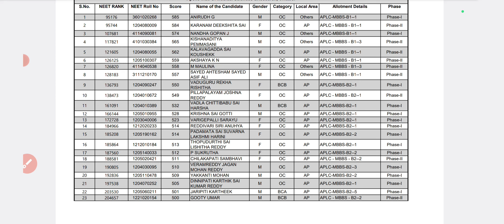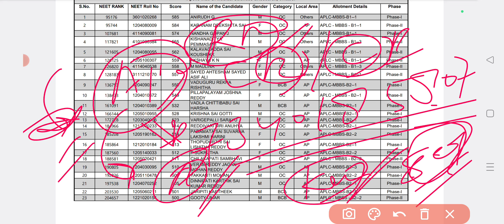New Seat in Round After 10 Medical College 🎉Neet 2024 3rd Round MCC Seat Matrixl Neet Cutoff Round 3